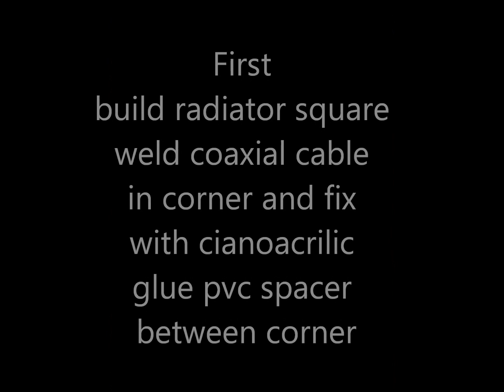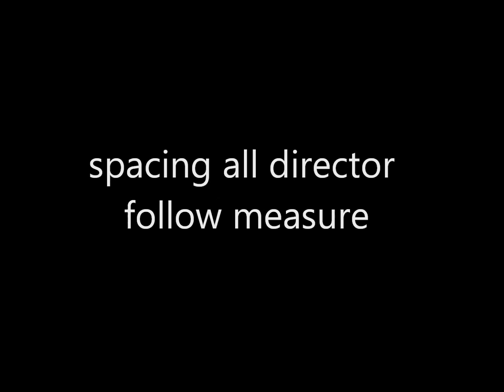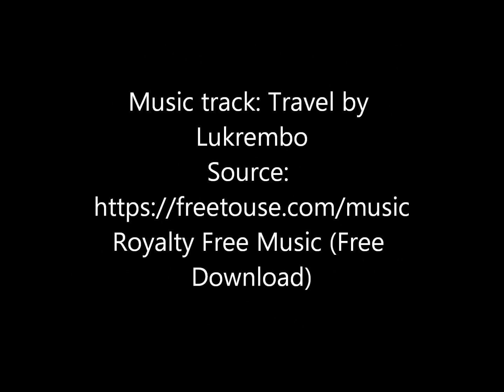Helium EU 868 INCREASES your $$$$ Mining Quagi antenna 13 dbi gain Best and Cheap on WEB ONLY 5 € !!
Build a Helium Lora EU 868 Quagi antenna 13 dbi gain 8 elements and INCREASES your $$$ Mining
Spend ONLY 5 €  !!!
Using pvc pipe 25mm, clamps and rigid copper wire 2mm
Easy, Cheap, ground short, full wave, no electric sparkle, closed loop=no interference
look the VNA; SWR 1.1
Follow instructions and descriptions, is very easy to build

Pse, if appreciate, leave like or comments